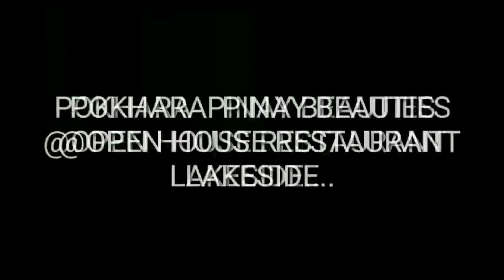FILIPINA IN NEPAL🇳🇵 WOMEN'S DAY CELEBRATION 2021/OPEN HOUSE RESTRO & LOUNGE BAR, LAKESIDE POKHARA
HAPPY WOMEN'S  DAY !  FILIPINA IN NEPAL ARE A LOT AND WITH THIS SIGNIFICANT OCCASION, WE ARE ALL GATHERED AND CELEBRATING OUR WOMANHOOD AS WE EMBARK THE CHALLENGING JOURNEY OF OUR LIFE IN NEPAL...

ADD ME ON FACEBOOK AS:
EVANGELINE ARBOLEDA VELORIA GURUNG

SONGS ARE NON COPYRIGHTED..